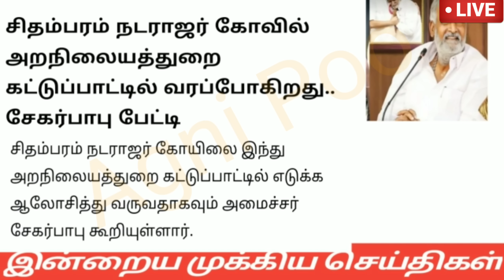காலை 6 மணி செய்திகள் |29-6-2023| Morning headlines news | Mukkiya seithigal | Stalin news today